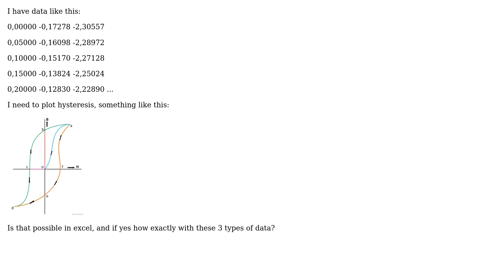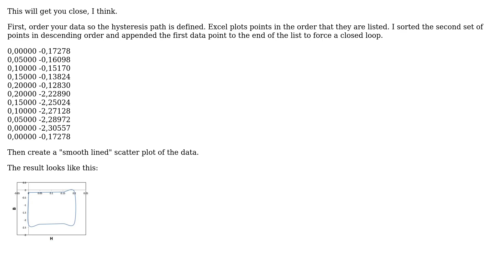How to plot hysteresis loop using excel?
With thanks & praise to God, and with thanks to the many people who have made this project possible! | Content (except music & images) licensed under CC BY-SA | Music | Images & others | With thanks to user DavidPostill user Bandersnatch user Ana Matijanovic and the Stack Exchange Network Trademarks are property of their respective owners. You are responsible for your own actions.